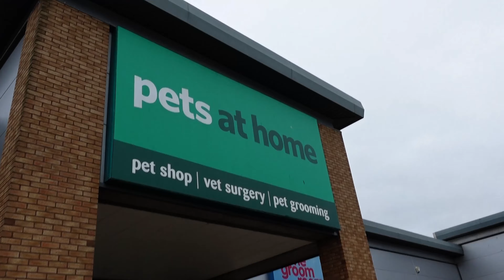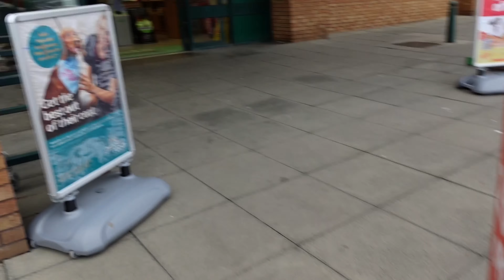AN EMOTIONAL DAY OUT & FINDING THE PERFECT PARTY SEASON CLUTCH | WEEKLY VLOG | Rachel Cameron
I started the week with a hair refresh, visiting the girls at The Glosshouse. I took my grandma and mum to see my wedding venue and we all cried like babies! I also found the perfect party season clutch.

MUSIC
Music from Uppbeat (free for Creators!):